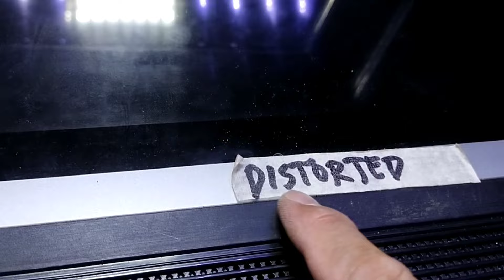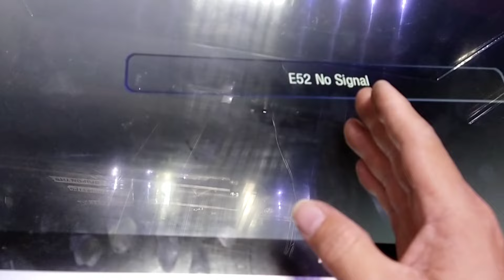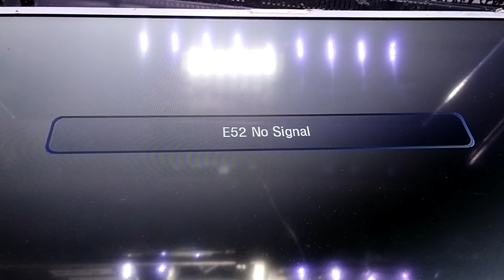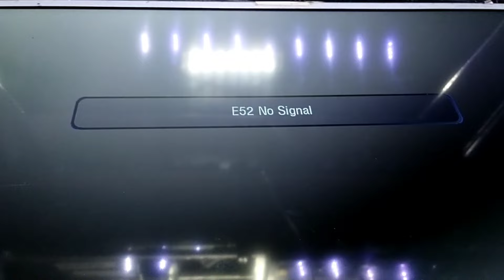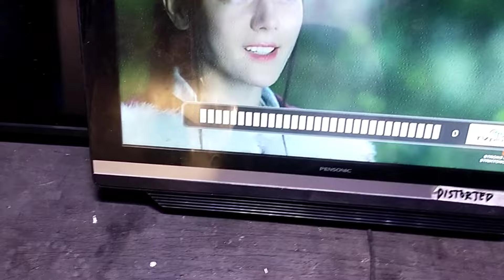pensonic led tv flickering screen